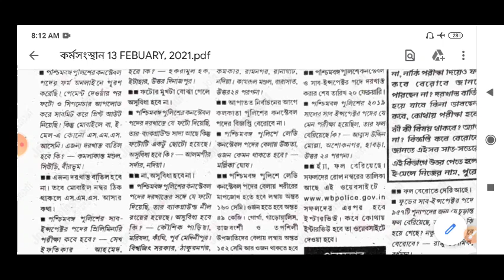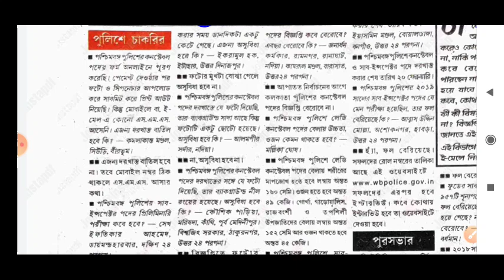Kolkata police new vacancy 2021 || Wbp constable & wbp si এর প্রিলিমিনারি পরীক্ষা কবে হবে